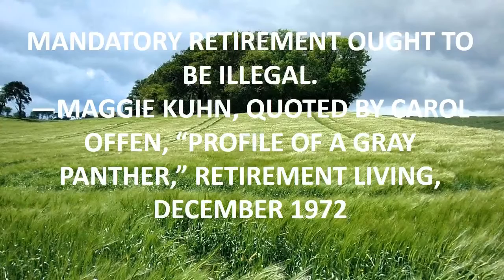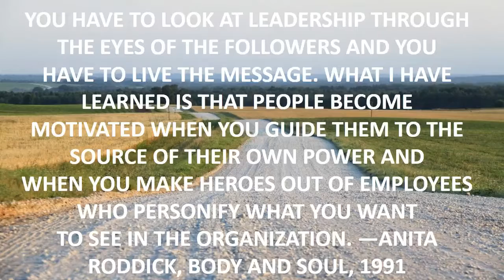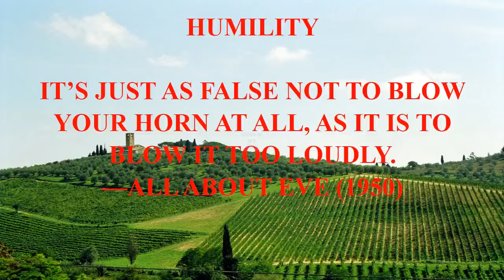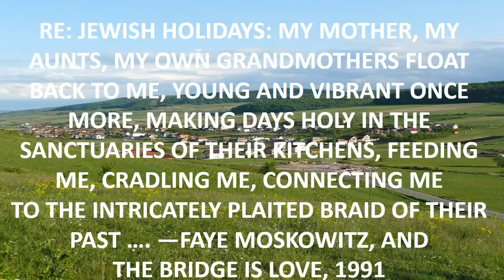top gun best quote